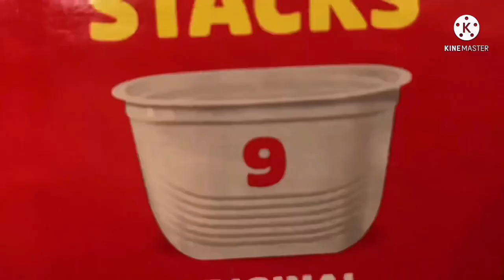12th Day Of Christmas (FINAL)